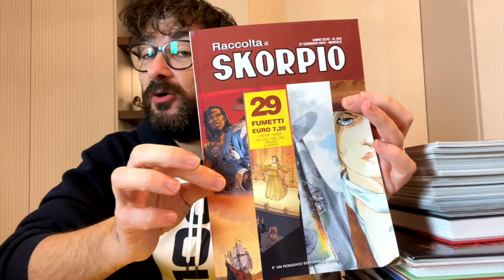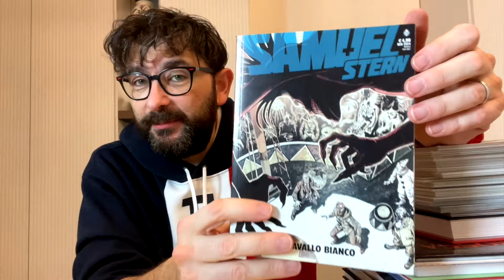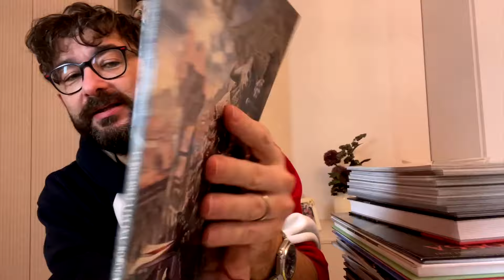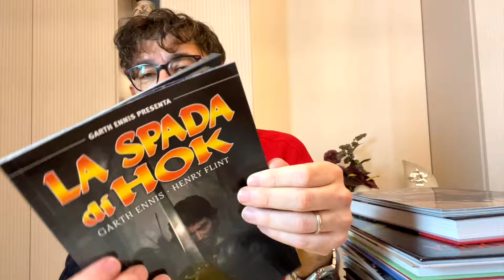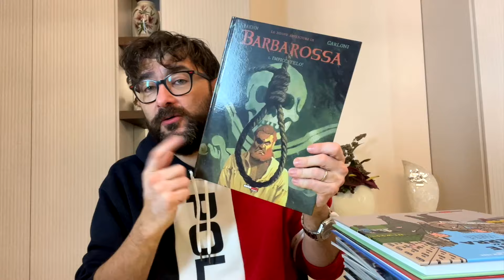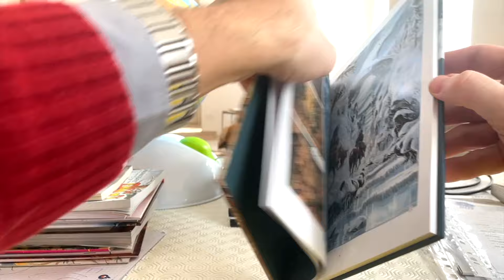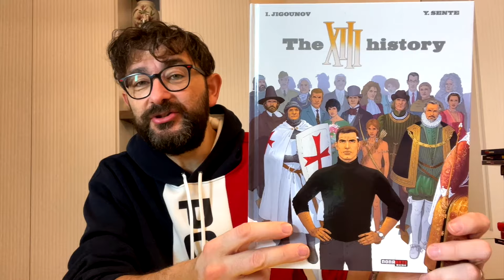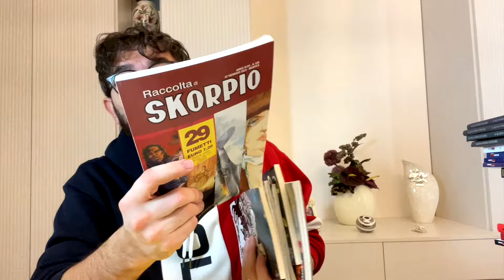Acquisti Fumetti Gennaio - Il ritorno dei GIGA ACQUISTI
E' finalmente arrivato il tanto atteso carico. Due scatoloni stracolmi di pezzi da 90 che si aggiungono agli acquisti routinari del mese, per una pila che torna a far tremare le librerie.

buck danny integrale, nona arte, cosmo editore, fumetto erotico, thorgal, battaglia recchioni,
saldapress, Acquisti bonelli, Acquisti 001 Edizioni, Aureacomix, Aurea BD, Integrali BD, panini
Acquisti Editoriale Cosmo, Acquisti Editoriale Aurea,  edicola,
Aureacomix Nona Arte, Texone bonelli, Dragonero Ribelle, swing, singers, swing sejic, linda sejic,
Fumetti da edicola, fumetti su ebay, acquistare fumetti ebay
Acquisti Fumetti Comic Haul
Acquisti Fumetti Francesi
Acquisti fumetteria Acquisti Edicola
Acquisti Manga, Euracomix, euraeditoriale, eura editoriale, euraeditore
Acquisti Star Comics Acquisti Planet Manga
Acquisti Panini Comics Marvel bande dessinnee, fumetti francesi
Julia  dago monografici, dago collezione
Eura editoriale, Aurea editoriale, skorpio lanciostory,